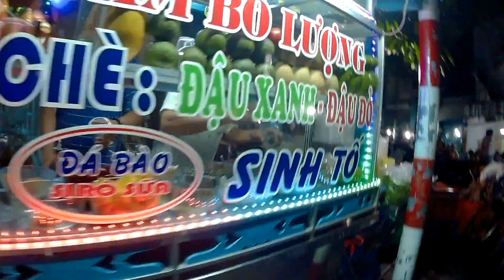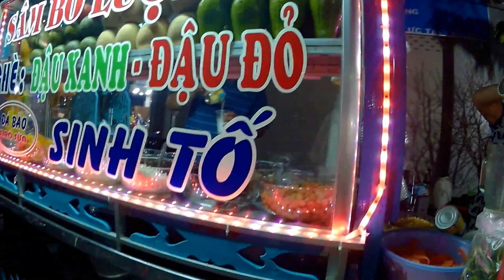Chợ Hoa Tết Châu Đốc Tối 29 12 2016 Âm Lịch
Chợ Hoa Châu Đốc Đêm 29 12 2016 Âm Lịch